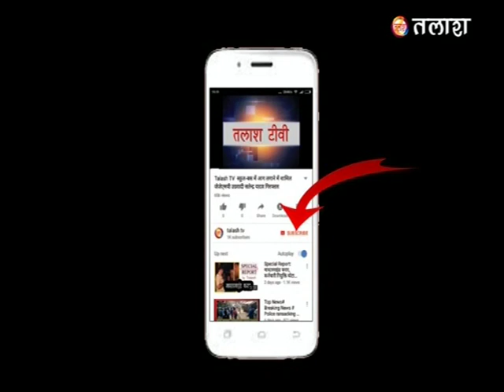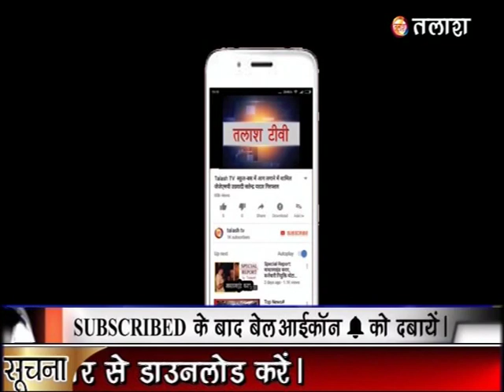बंशीधर नगर | बीस सूत्री की बैठक स्थगित